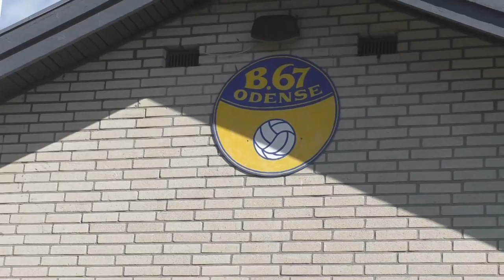B67 LIVOL CUP I ODENSE - VLOG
Tak! :)